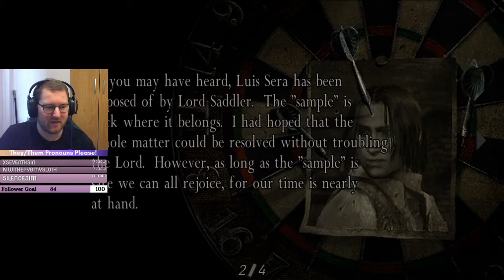Fire Burns Me? Huh, Who Knew? | Resident Evil 4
Jamie gets through the Ashley only section and continues to venture deeper into the castle in search of Salazar in the latest episode of Resident Evil 4!